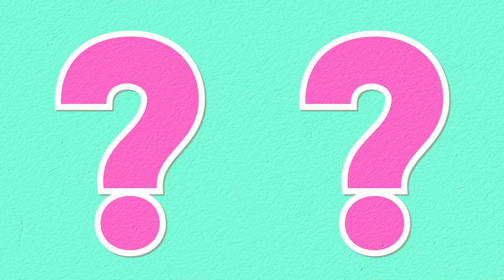Towel full of germs can make you sick | Reports and Analytics revealed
A seemingly harmless towel, if laden with germs, can become a silent vector for illness, posing a threat to your health in unsuspecting ways. Here's a description of how a towel full of germs can make you sick:

Imagine a towel, once soft and pristine, now harboring a multitude of invisible microorganisms. These germs are often deposited onto the towel through repeated use, whether it's from drying your hands, face, or body. As you use the towel, moisture from your skin provides an ideal breeding ground for bacteria and viruses, turning it into a breeding ground for potential pathogens.

1). Bacterial Breeding Ground: Every time you use a damp towel, you transfer tiny droplets of water onto its surface. This moisture becomes a welcoming environment for bacteria such as staphylococcus and E. coli, which can multiply rapidly.
2). Cross-Contamination: Germs from various sources can accumulate on a towel. For instance, if you wipe your hands on a towel after handling raw meat or using the bathroom, harmful bacteria like salmonella or fecal coliforms can end up on the fabric.
3). Viral Reservoir: Viruses like the common cold or influenza can also survive on damp towels. If someone in your household is sick and uses the same towel, they may inadvertently leave behind viral particles. When you use the contaminated towel, you could contract the illness, as viruses can enter your body through your eyes, nose, or mouth.
4). Skin Irritation: Even if the germs on the towel aren't pathogenic, they can still lead to skin irritation or exacerbate existing skin conditions. Bacterial overgrowth can disrupt the skin's natural balance, leading to issues like acne or dermatitis.
5). Respiratory Infections: In some cases, inhaling airborne particles released from a contaminated towel, such as fungal spores or bacteria, can lead to respiratory infections. This is more likely to occur in damp environments where these microorganisms thrive.

To avoid falling victim to a seemingly innocuous towel full of germs, it's essential to practice good hygiene. Regularly washing and thoroughly drying towels, avoiding sharing towels with others, and using disposable hand towels when someone in your household is sick are all effective measures to reduce the risk of illness from contaminated towels. Remember, cleanliness and proper hygiene can make all the difference in safeguarding your health.